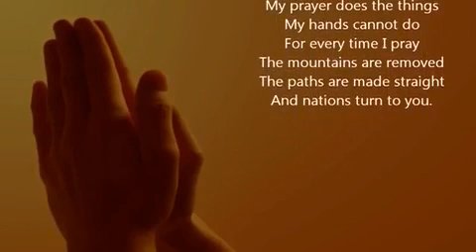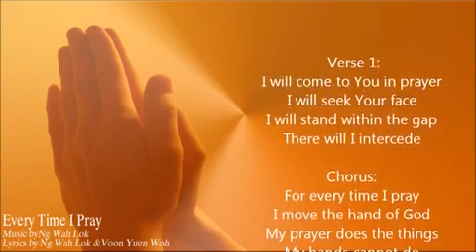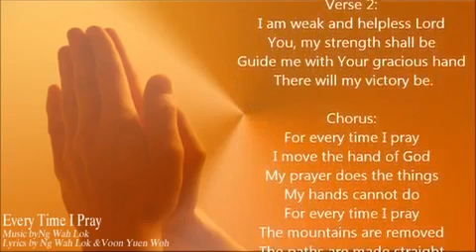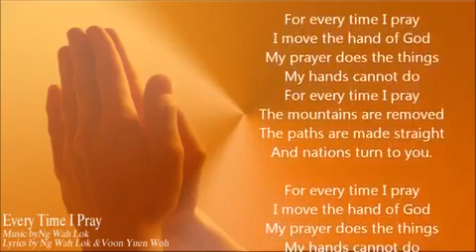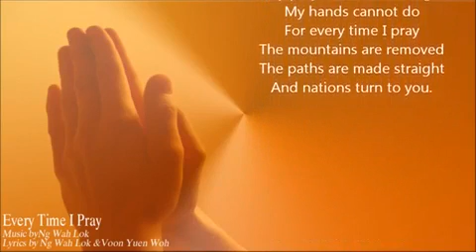Every time I pray